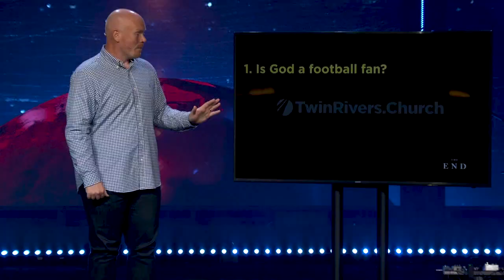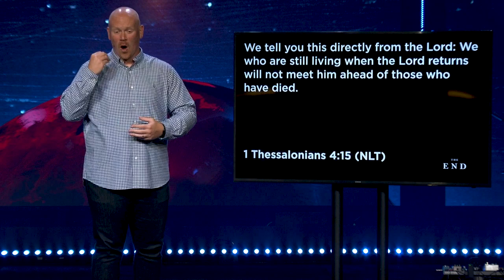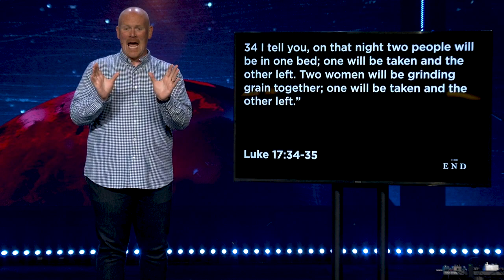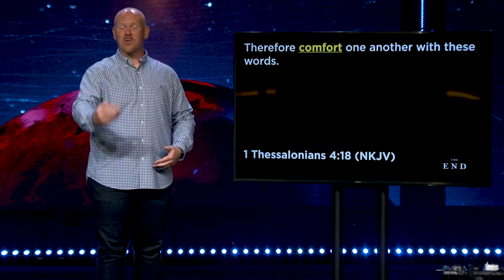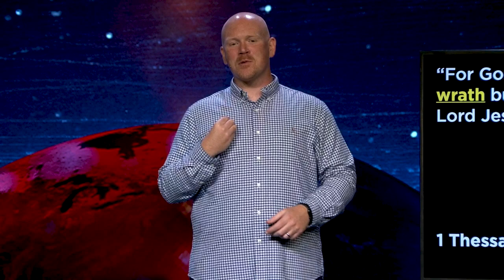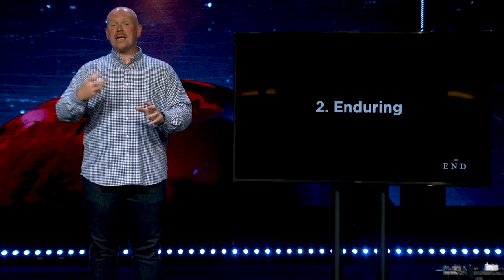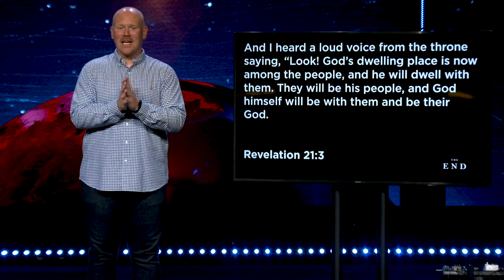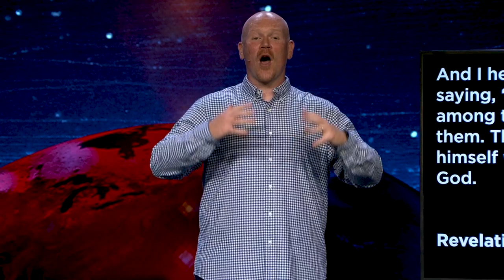Is The Rapture For Real? | The End | Twin Rivers Church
Today, we're talking about the rapture. Is it really in the Bible, and is there really a supernatural event when the church is removed from the earth to be with Christ?

ABOUT TWIN RIVERS CHURCH
TwinRivers.Church is a life-giving church with three campuses in the St. Louis area and is led by Pastor Joe Dobbins. for more information!